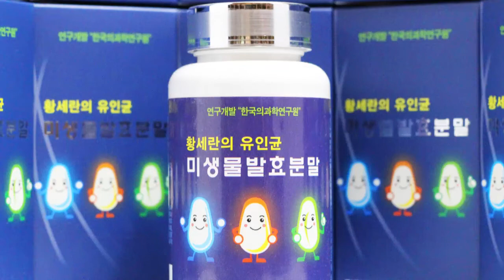발효신문 황세란유인균 발효연구원 아기 이유식 시리즈 '유인균 발효 대추청' 만들기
정수진 유인균 발효 명장이 유인균 발효 대추청을 만들고 있습니다.